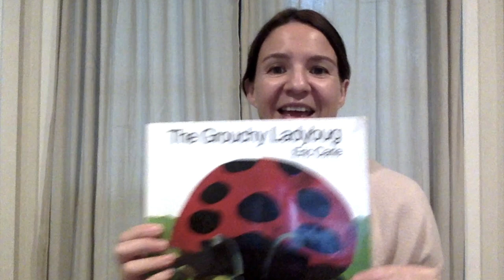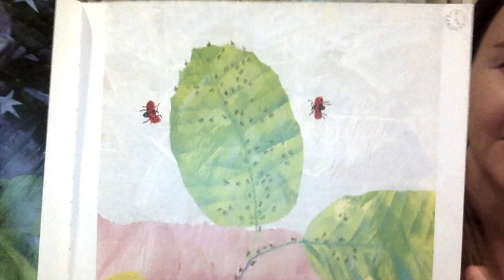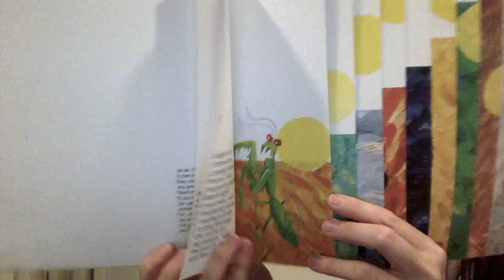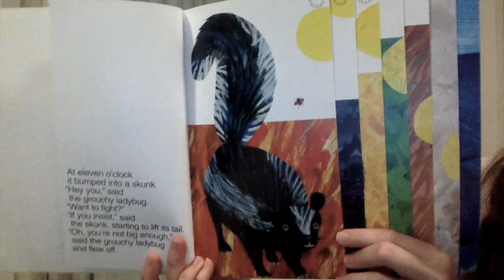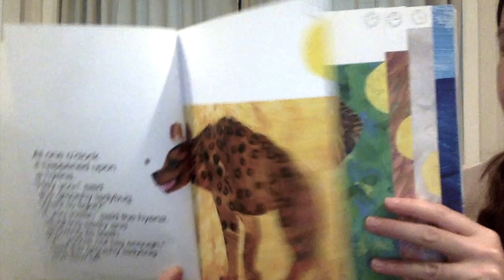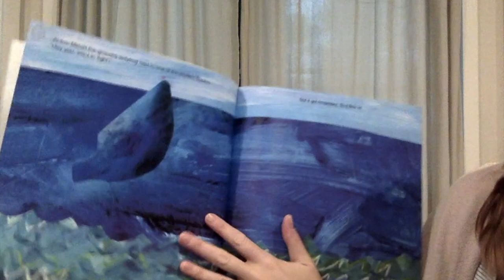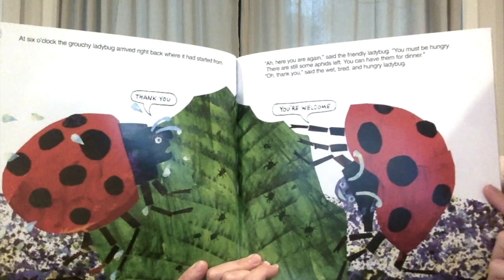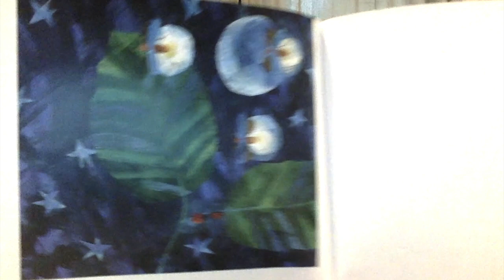Bugs- Threes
This video is about Bugs- Threes